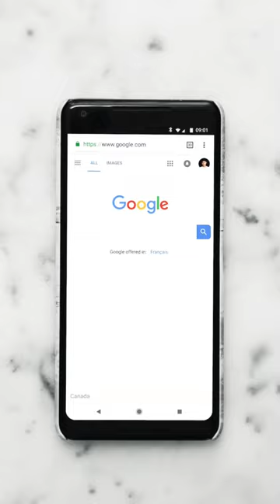इस incident के कारण बना Google Images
What is fashion styles?
What are basic fashion rules?
What are the fashion styles for men?
What are the top 10 styles?
What clothes are in style for men now?
What outfits are attractive on guys?
What clothes make you look sexier?
How can I look sexier as a man?
How do guys look hot?
How to style men casual?
What is a casual outfit for a man?
How can a man look stylish?
What is smart casual for men?
What is smart casual dress code?
How can I look stylish and casual?
How can I look casual and classy?